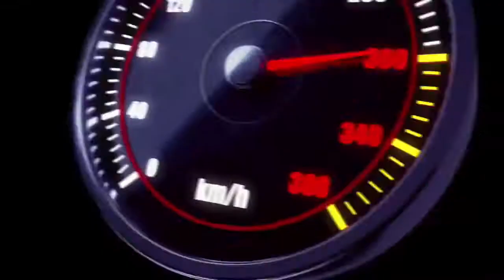Xiaomi Black shark 2 pro teaser/trailer